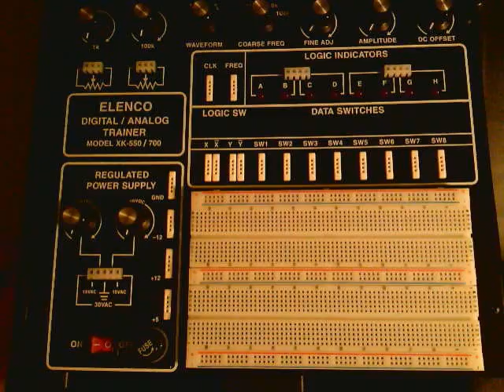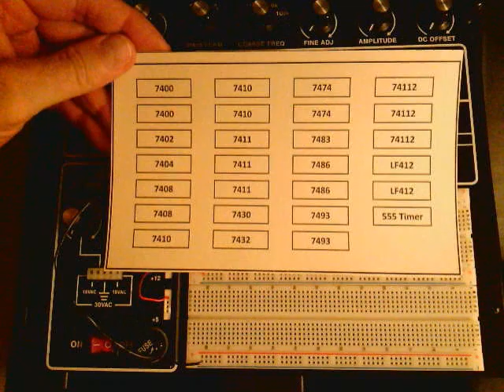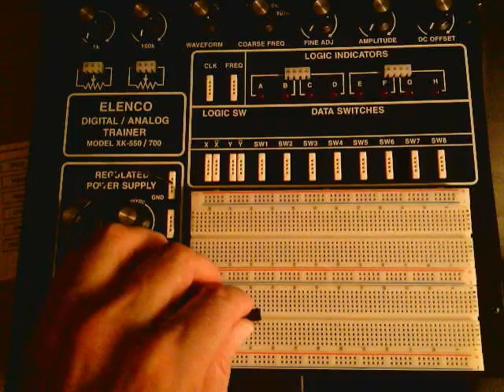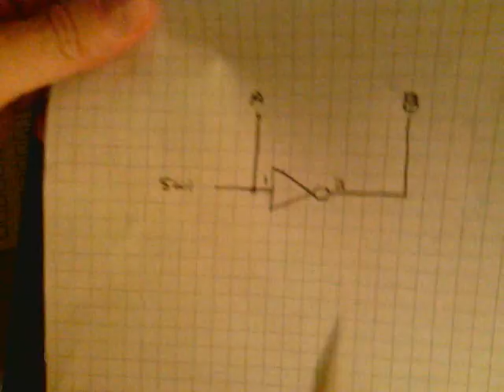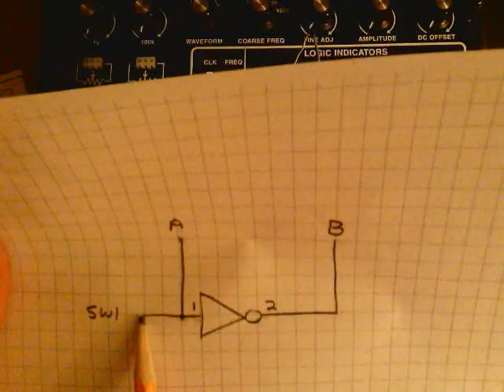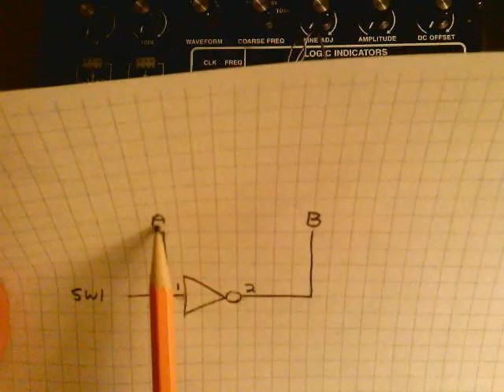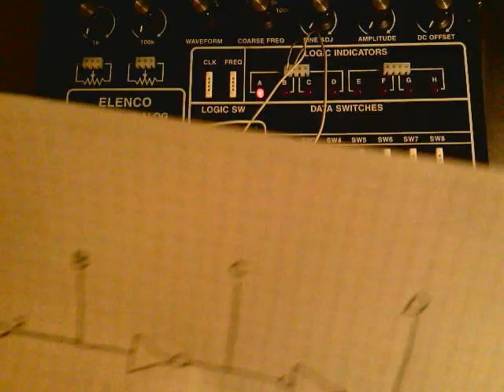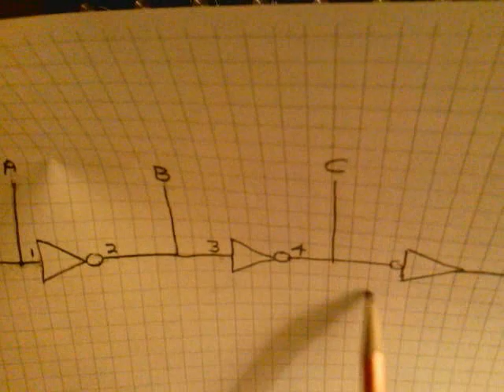Electronic Breadboarding Made Easy by Prof Skip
I hope you liked my video! I use the Elenco Electronics Model XK-550 Analog/Digital Trainer and  TTL 7404 inverter's in my demonstration.